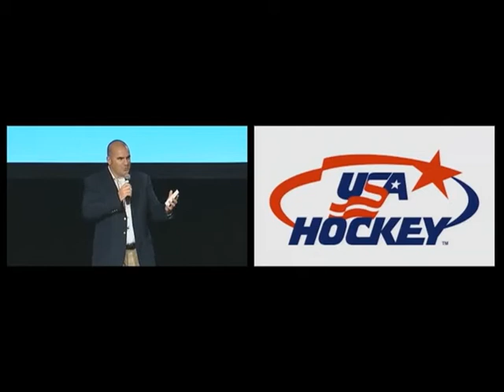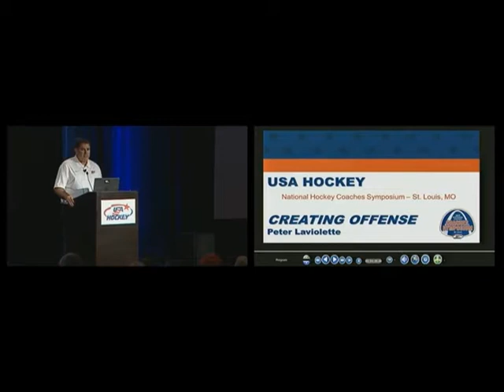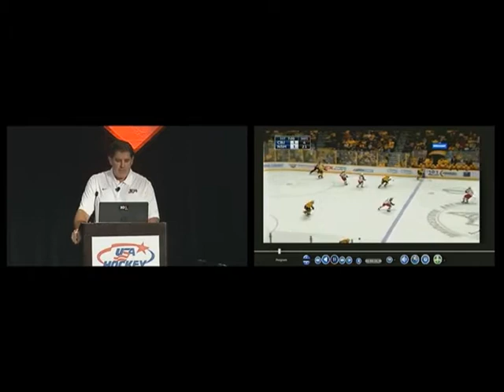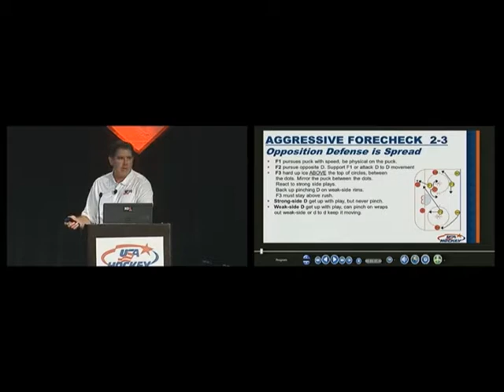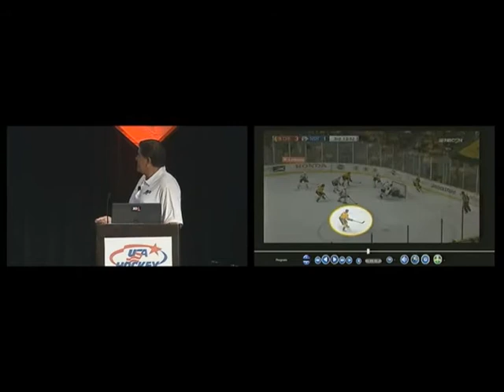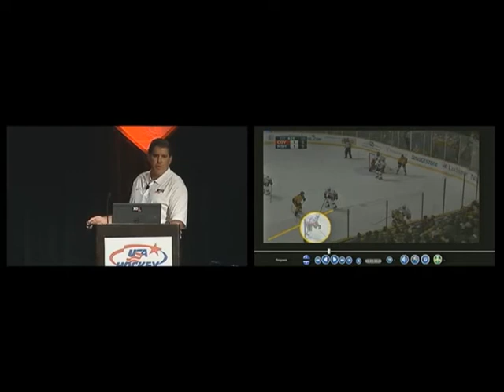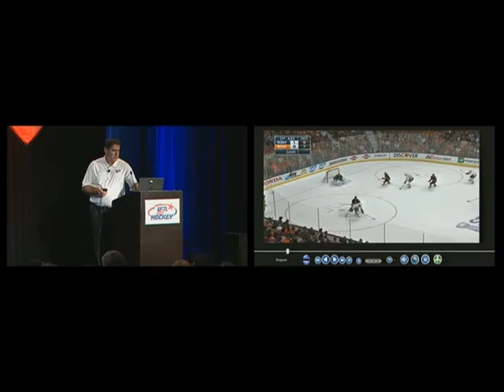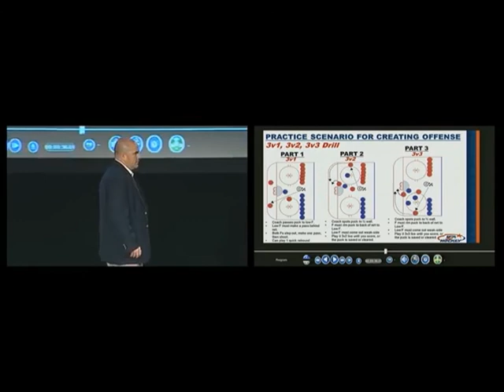Possession and Sustained Offense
The presentation is one of the biggest Take Aways ever for coaches and many who have viewed it have incorporated and adapted it to suit their needs. The engagement of the D in the offensive Zone is very difficult to deal with: